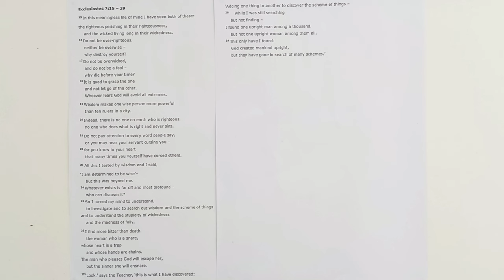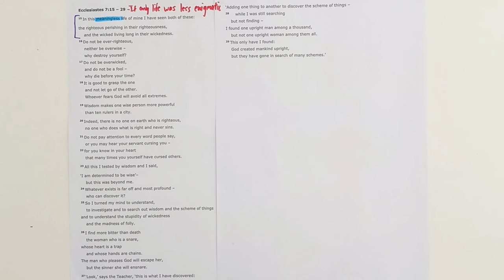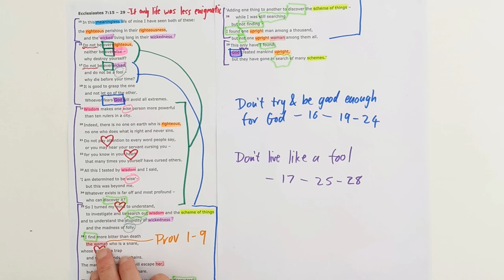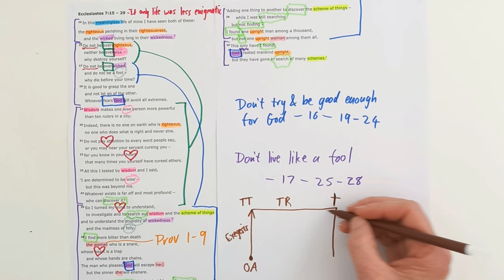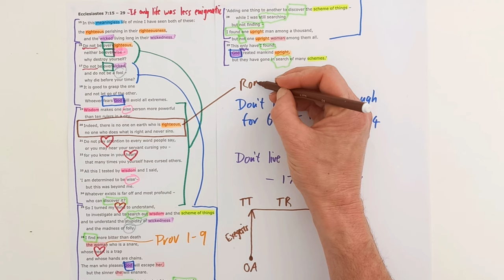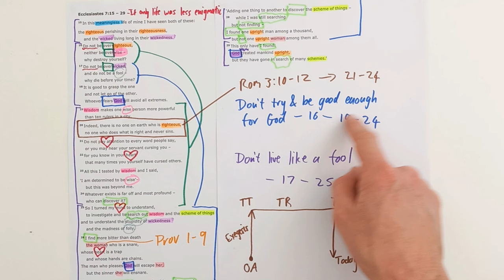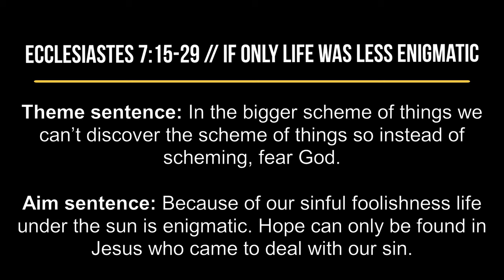Ecclesiastes 7:15-29 // If only life was less Enigmatic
New International Version Text work for Ecclesiastes 7:15-29 with the title "If only life was less Enigmatic".

Theme sentence: In the bigger scheme of things we can’t discover the scheme of things so instead of scheming, fear God.

Aim sentence: Because of our sinful foolishness life is enigmatic. Hope can only be found in Jesus who came to deal with our sin.

You can find the sermon I preached from this section